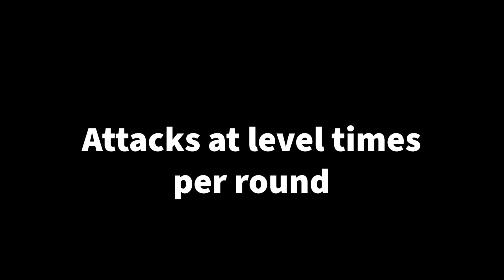AD&D 1st Edition 029 - Rarely Asked Questions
G'day viewers

Today, we're going over a couple of questions from patrons.

In this video, we're looking at downtime - from an in-game perspective - and some of the ways it can help the game, the players, and the DM.

We're also looking at the way fighter classes get to attack their level-times-per-round against 0-level and "less than 1HD creatures".

Thanks.

(I keep copies of documents here sometimes.)